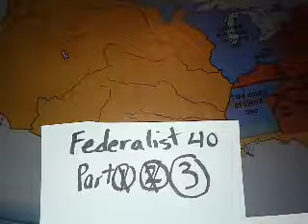A reading of the Federalist Papers for immigrants to the US, part 188